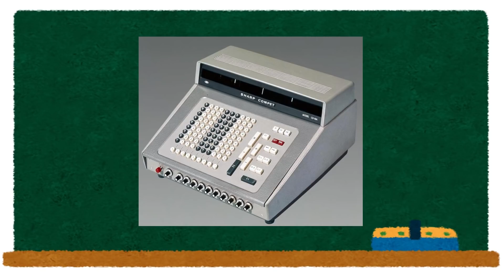スティーブ・ジョブズが認めた天才『佐々木正』について解説【人物解説】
スティーブジョブズが会いに来た男。